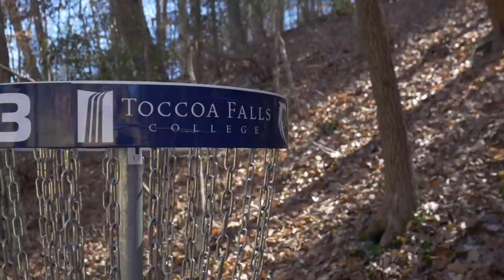Top 5 Best Discs vs Top 5 Worst Discs in the World!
Is it the arrow, or the archer? Today we answer that question! We play using the top 5 discs in the world (voted on by disc golfers), against a college team using the top 5 worst discs in the world!